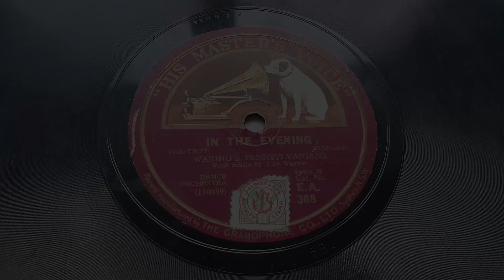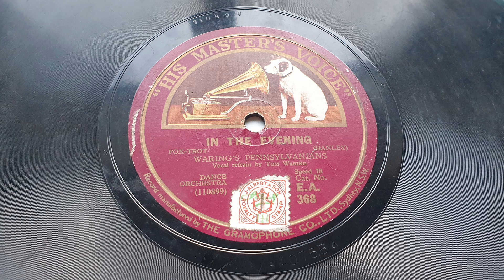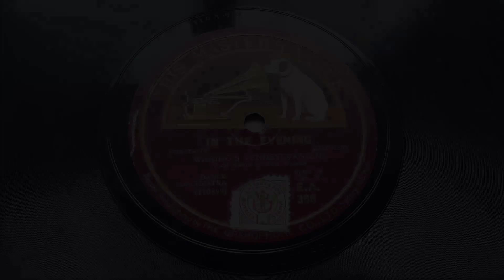1928 Waring's Pennsylvanians - In The Evening (Vocal Refrain by Tom Waring)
Transferred from (AUS) His Masters Voice E.A.368 (110899) "In The Evening" Waring's Pennsylvanians (Vocal Refrain by Tom Waring)